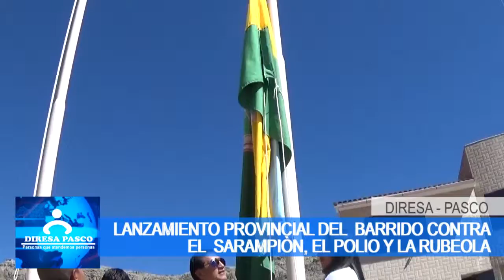LANZAMIENTO PROVINCIAL DE BARRIDO EN NINACACA